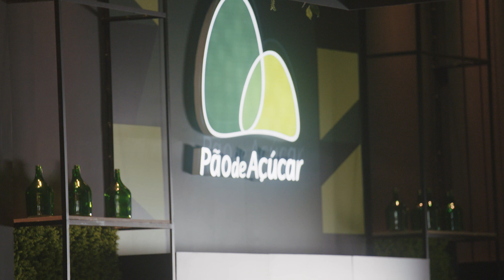BAND BC | MC 10 | PÃO DE AÇÚCAR HELENA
Cliente: Pão de Açúcar
Produtora: BAND BRANDED CONTENT
Programa: Masterchef 10

Diretor Comercial: Jailton
Executivo: Éder

Gerente de Merchandising: Carol Regatieri e Renato Guirra
Atendimento: Renan e Dany
Coordenação de Merchandising: Paula Thiemy e Adriana Ferraz
Produção de Merchandising: David Alves e Raquel Ramos

Direção: Renato Guirra
Produção: Milena Schwindt
Ass. De Produção: Yuri César
Estagiária: Larissa Brandi
Jovem Aprendiz: Paulo Roberto
Dir. fotografia / Op. de Camera: Agustin Oroz
Cammate: Tubaina
1 Ass. De Camera: Danilo Diniz
2 Ass. De Camera: Marco William
Som Direto: César Vital
Elétrica: Edidelson e Paulinho
Dir. de Arte: Luiza Conde
Prod. De Objetos: Júlia Luiza
Contrarregras: Henrique Ballastreri e Alexandre Godoi
Edição e Finalização: Pablo
Figurino: Larissa Azevedo
Make: Kathy Liprandi